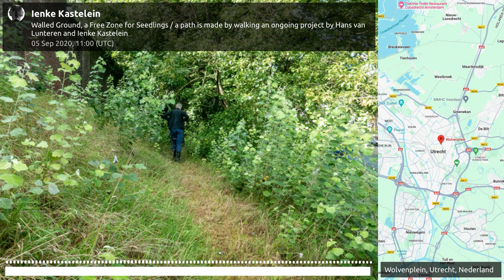Ienke Kastelein: Walled Ground, a Free Zone for Seedlings / a path is made by walking an ongoing ...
30 Days of Walking

For Sound Walk September 2020, walk · listen · create created a collaborative sound walk. Everyone was invited to participate in this project involving scores of participants, with the aim of creating a 30-day sound walk.

Ienke Kastelein: Walled Ground, a Free Zone for Seedlings / a path is made by walking an ongoing project by Hans van Lunteren and Ienke Kastelein
06 Sep 2020, 09:00 (UTC)

An ongoing project by Hans van Lunteren and Ienke Kastelein
In 2016 we started an ecological project in the context of the exhibition Hacking Habitat in and around a former prison downtown the city of Utrecht (NL).Every first Sunday of the month since we walk the area between the wall and a canal with a group of people engaging in the project. In going we walk the high path along a wall, always in silence – on coming back we share our observations on the growth of plants.In the end we hope that this will result in a permanent Free Zone for Seedlings, where we as humans interact with other beings in an ecological balance.
On the September 6, 2020 we made a field recording during the walk.
BackgroundHow can a seedling, a symbol of freedom, thrive in a prison where everything is tightly controlled? For Hacking Habitat, Hans van Lunteren and Ienke Kastelein examine this interface between captivity, systems, control and letting go.We live in a world in which more and more is regulated and controlled. Is there still room for natural, spontaneous development? Can we occupy that space for ourselves? This current, urgent question is posed by Van Lunteren/Kastelein in the ecological project Walled Ground. Seedlings are an expression of freedom in a city where every square meter is occupied. A seedling hacks the city and together with the neighbourhood the artist develops an alternative ‘hack-your-way’-route around the Wolvenplein. By means of a choreographic walk, visitors can experience the interaction between captivity and freedom.Every Sunday between March and June 2016 , people could join the choreographic walk.